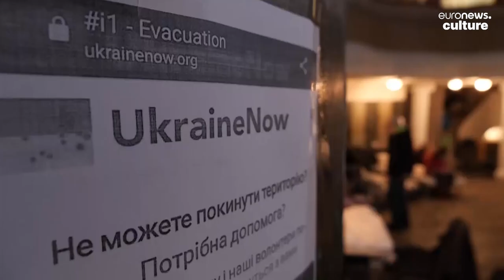Lviv theatre offers shelter to Ukrainian refugees displaced from war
A theatre in Lviv has been turned into a refugee center for people fleeing the Russian invasion to the relative safety of western Ukraine. Lviv theatre artist Natalia Rybka-Parhomenko says that now they offer shelter to Ukrainian refugees displaced from war. Parhomenko normally acts and sings on the stage but now she is helping to organize, manage and settle the refugees.